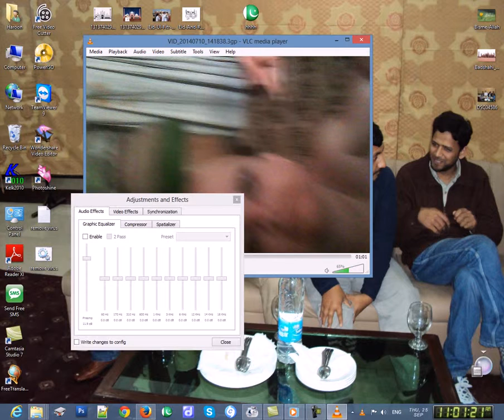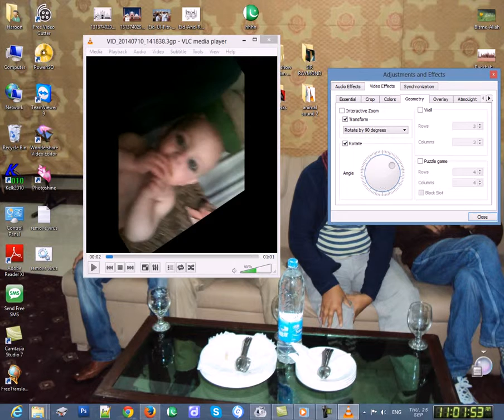How we Rotate Video | Video ko rotate kaisy Kary | vlc player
how we rotate video
rotation
video rotation
vlc
rotate a video